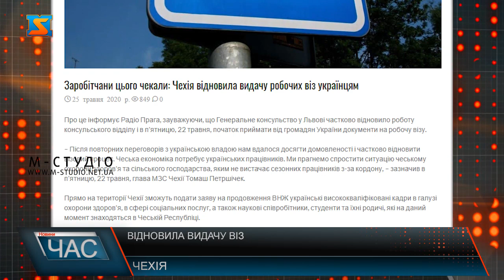Відновила видачу віз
Заробітчани цього чекали: Чехія відновила видачу робочих віз українцям. За інформацією Радіо Прага, Генеральне консульство у Львові частково відновило роботу консульського відділу,  і ще минулої п'ятниці, там розпочали приймати від громадян України документи на робочу візу.Глава МЗС Чехії Томаш Петршічек зазначає: після повторних переговорів з українською владою нам вдалося досягти домовленості і частково відновити візовий процес. Чеська економіка потребує українських працівників. Ми прагнемо спростити ситуацію чеському відділу охорони здоров'я та сільського господарства, яким не вистачає сезонних працівників з-за кордону– підсумував чиновник. Відтак прямо на території Чехії можуть подавати заяви на продовження ВНЖ українські висококваліфіковані кадри в галузі охорони здоров'я, в сфері соціальних послуг, а також наукові співробітники, студенти та їхні родичі, які наразі знаходяться в Чеській Республіці.